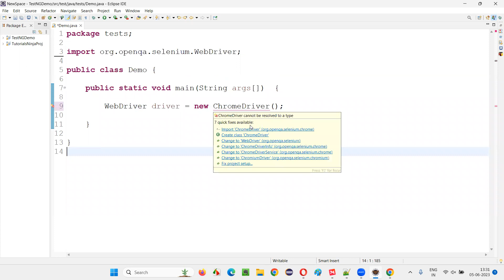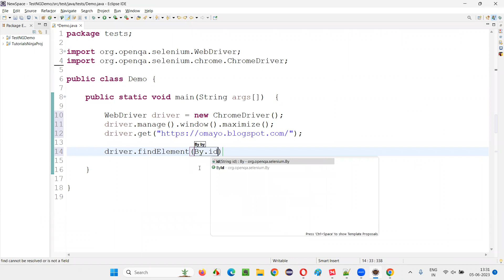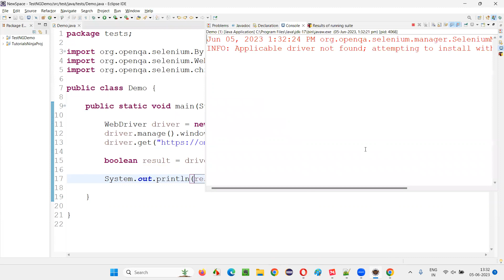What is the purpose of isDisplayed function in Selenium (Selenium Interview Question #239)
What is the purpose of isDisplayed() function in Selenium